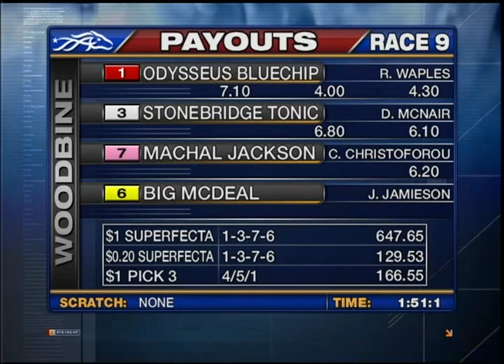Woodbine, Sbred, May 4, Race 9